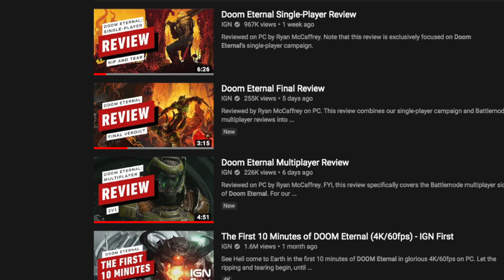IGN'S Doom Eternal Review Is STUPID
I'm just joking stop crying